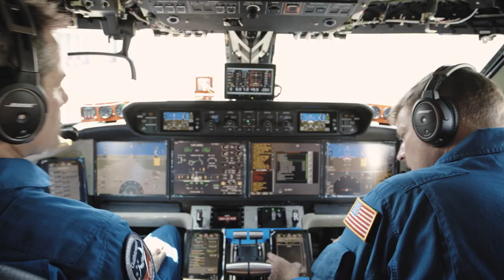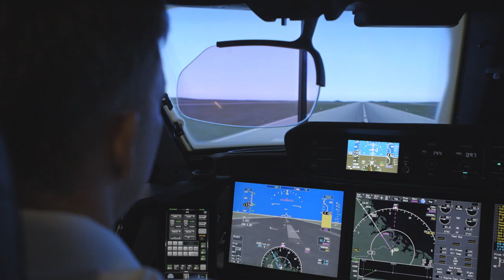Creating Symmetry: Episode 10 — Vision to Reality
A master experimental test pilot’s most memorable moment in flight? See for yourself.